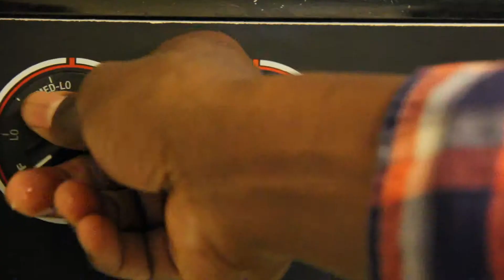Epic! (24 Hour)